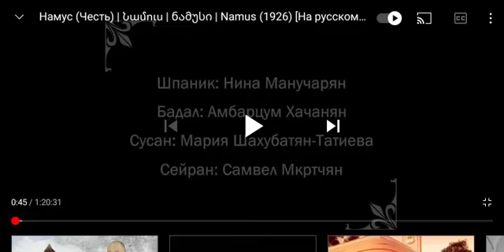Armenkino 1926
From 1926 Movie Namus